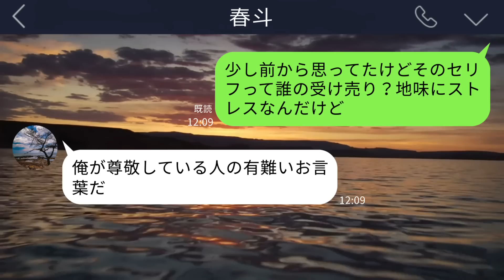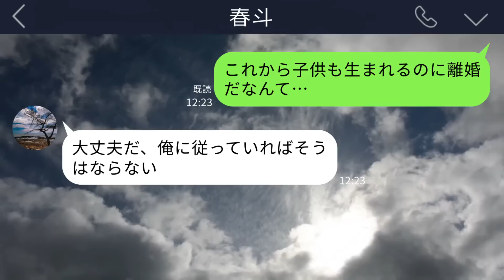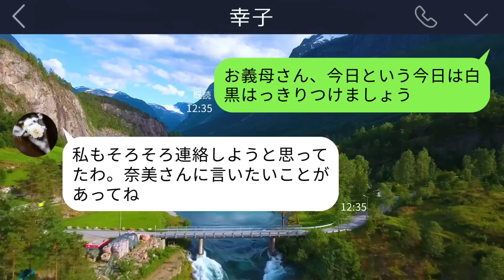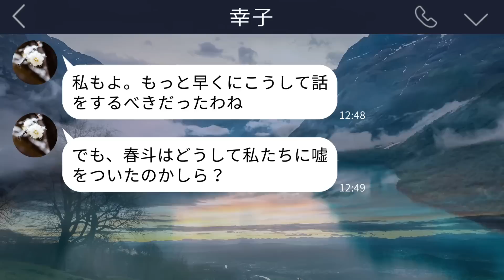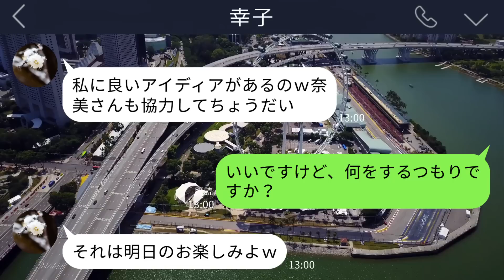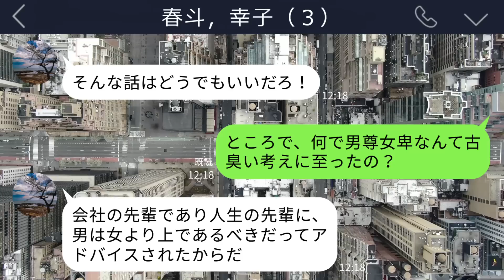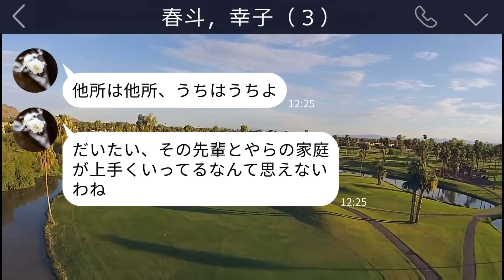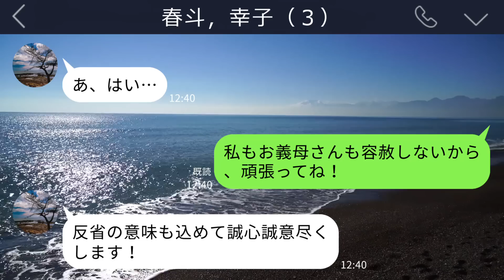【LINE】重いつわりに苦しむ妊婦の嫁に夫｢コンビニ弁当とか舐めてんのか?｣→私がそのお弁当のある事実を教えてあげると…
私は妊娠中なのですが、夫はつわりなどに理解がまったくなくて…